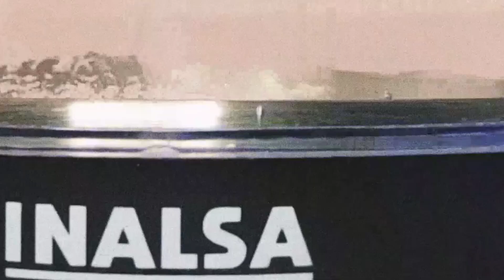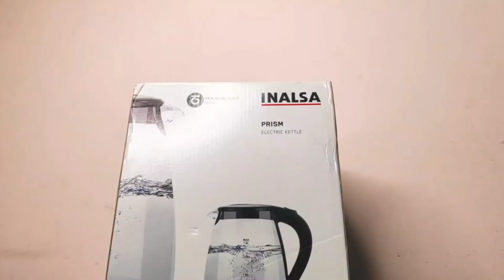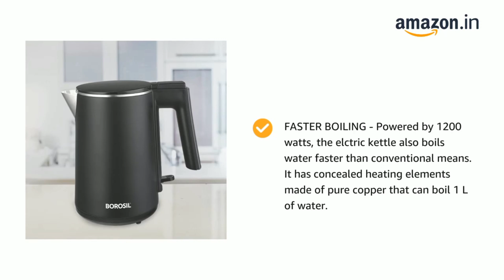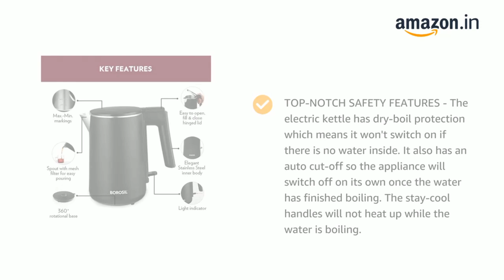best electric kettle 2024 | best electric kettle in india | best electric kettle multipurpose, kent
Inalsa (1195)
Havells (1785)
Kent (1399)
V-guard (2099)
Borosil (1820)

Great discount offer in LARGE appliances
Great discount offer in MOBILE
Great discount offer in sports & fitness
Great discount offer in computer & accessories
Great discount offer in electronic